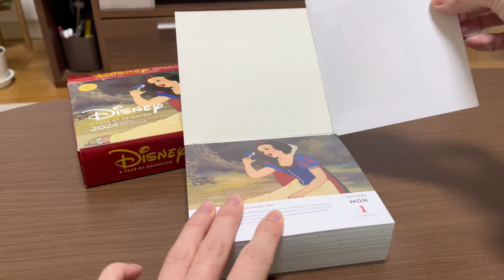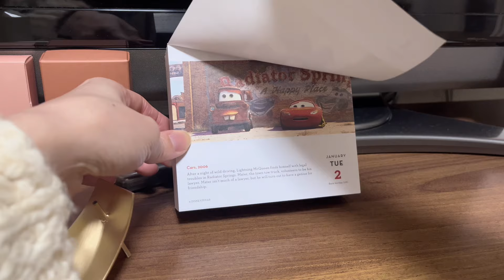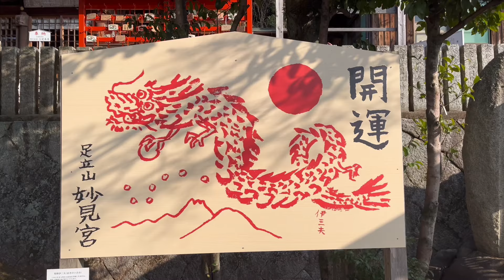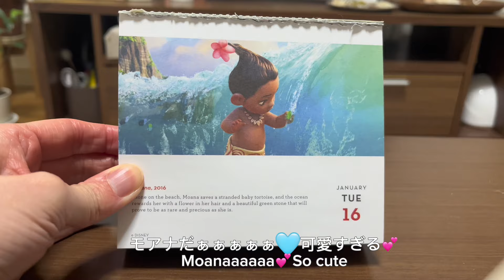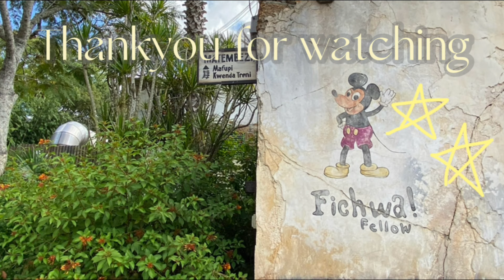【VLOG】最強開運日に新しいお財布に替えたよ👛KALDIの福袋✌️美味しい物食べたりベーグル焼いたり🥯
こんばんは🥰

年が明けたかと思えばもう19日ですよ🙄
びっくりです！！

今回のVLOGは
元旦〜今週までの撮り溜めたものです🧡